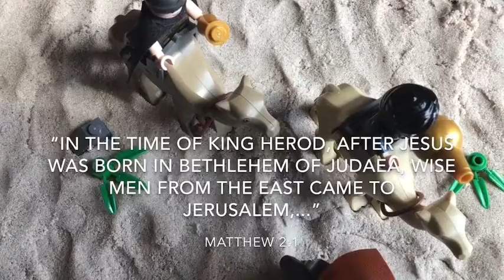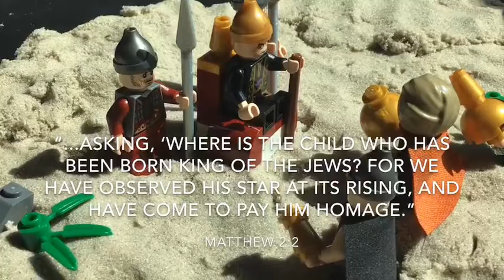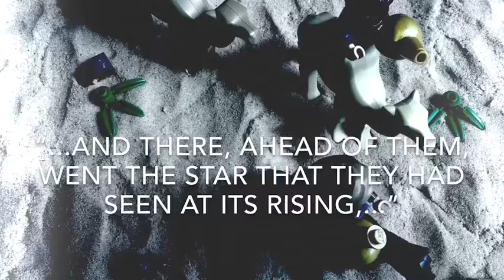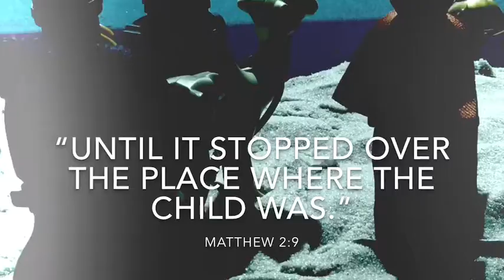“The Three Magi” - Feast Day of the Three Wise Men short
Okay, I know it is only July, not December, but today is the Feast of the Three Wise Men. Here is a short, no-dialogue, movie with Bible verses for you all to enjoy!!!